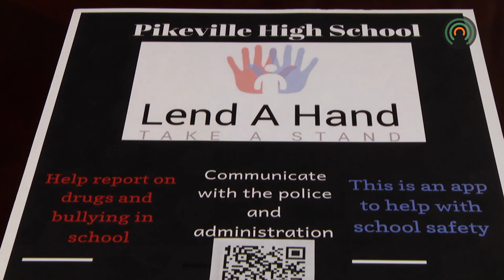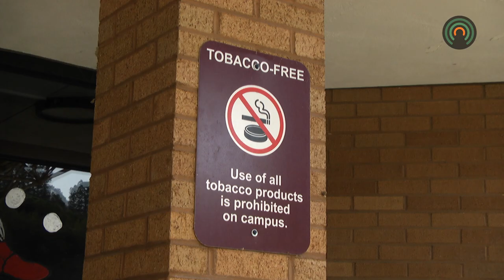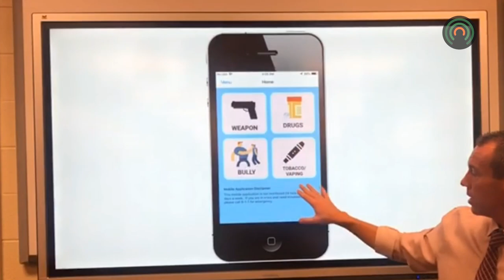Pikeville High School promoting safety with new smartphone app